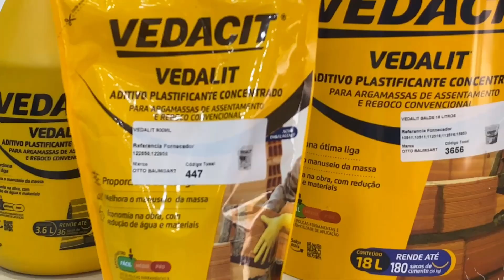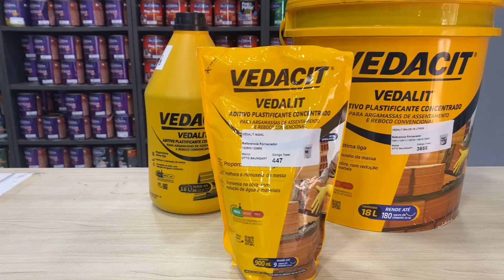Vedalit, o MELHOR IMPERMEABILIZANTE!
Garantia de excelente trabalhidade.
Vedalit aditivo plastificante.

O Vedalit é um aditivo concentrado que proporciona ótima trabalhabilidade a argamassas e rebocos.

Por ser líquido, facilita o trabalho, proporcionando economia de material e excelente acabamento.

Agrega uma série de vantagens às argamassas: maior aderência, coesão, ausência de fissuras e menor exsudação. Argamassas preparadas com aditivo plastificante não precisam ser curtidas.